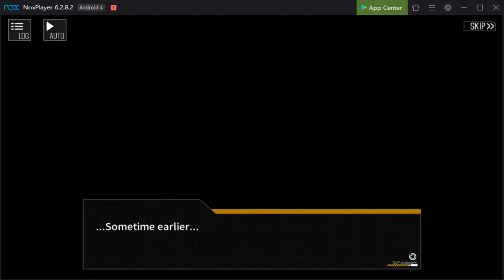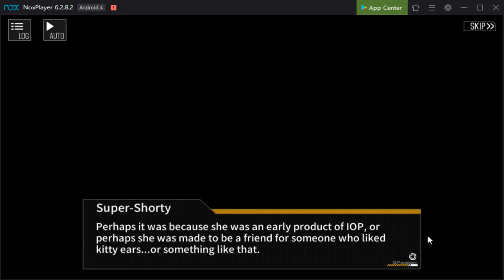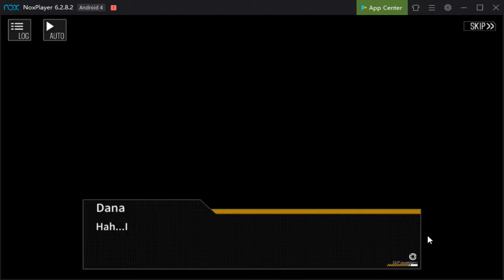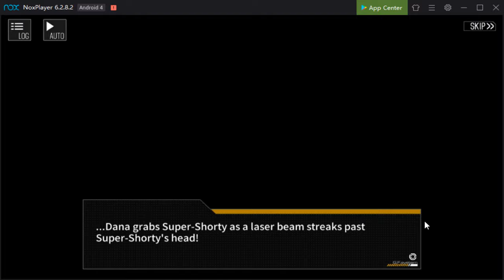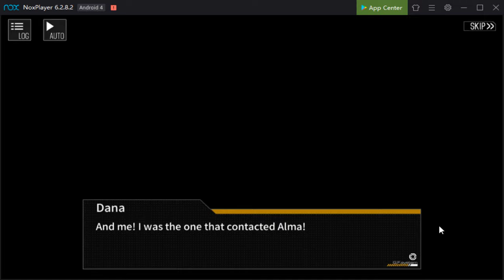GFL x VA-11 Hall-A Collab event E1-7 story pt. 1